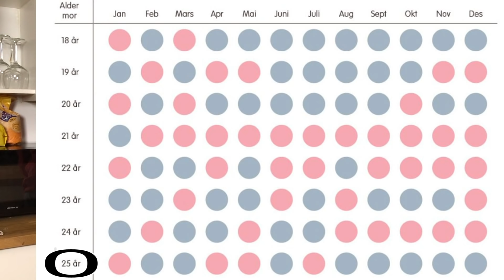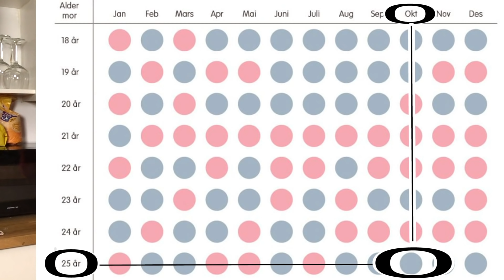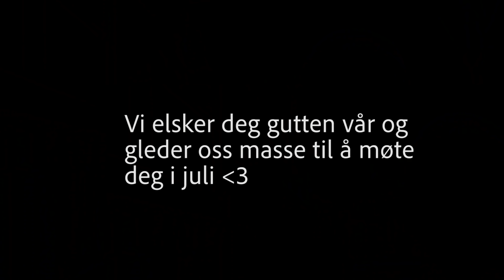Vi blir foreldre 👶🏽 #2 Tester myter og avslører kjønnet på babyen i magen 💙💗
Norsk vlogvserie hvor Lloyd og Sara tar dere med på reisen om å bli foreldre. I dagens episoden tester de myter og kjerringråd om kjønn på babyer og til slutt viser de at de er på ultralyd og får vite kjønnet på babyen.

Videoen er tillatt for alle :)

👉🏼FØLG OSS PÅ INSTAGRAM OG FÅ OPPDATERINGER👈🏼
sara_arcilla og brorlloyd